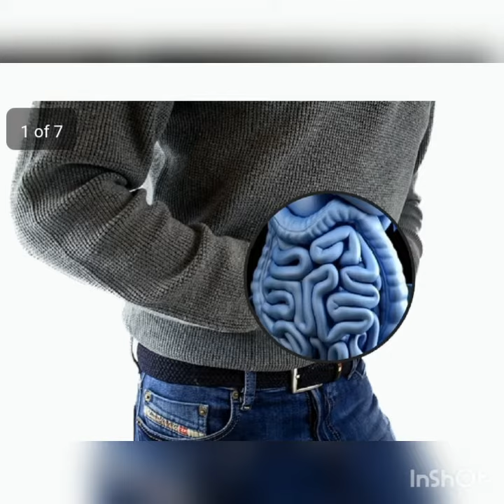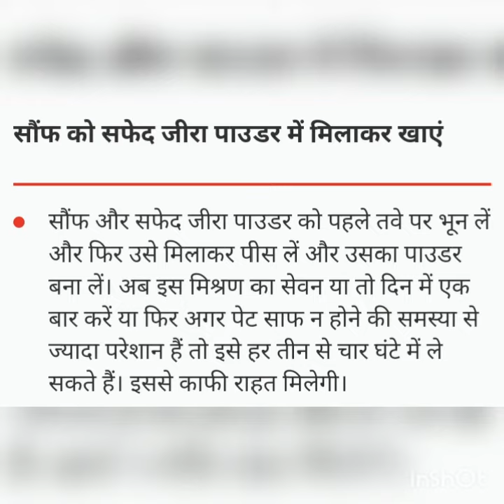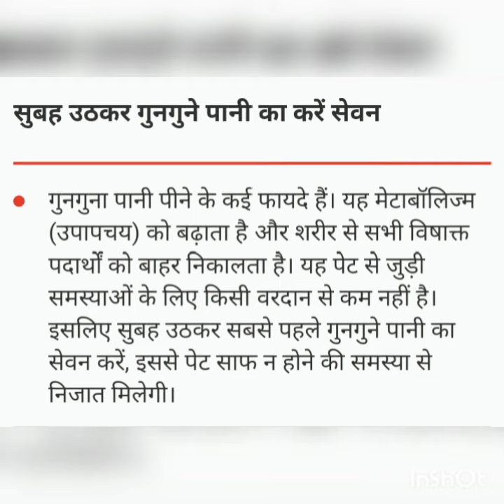सुबह पेट साफ न होने की समस्या से अगर आप भी हैं परेशान, तो इन आसान उपायों से पाएं इससे निजात